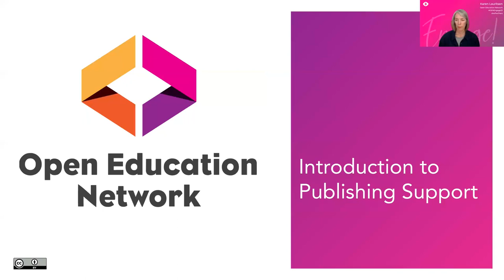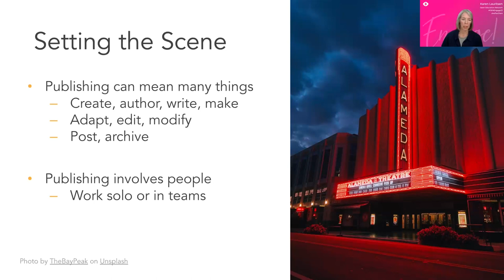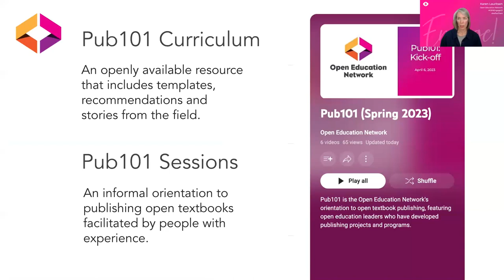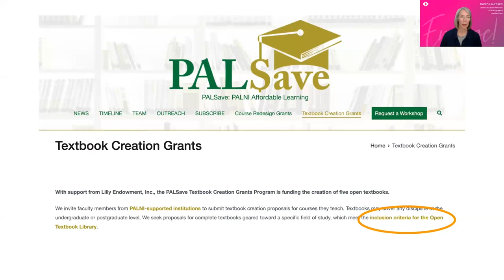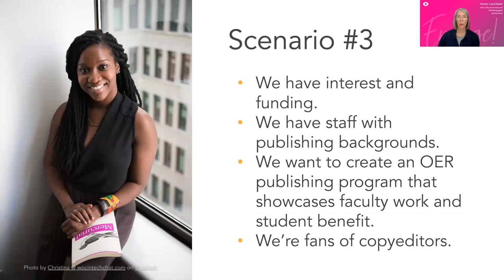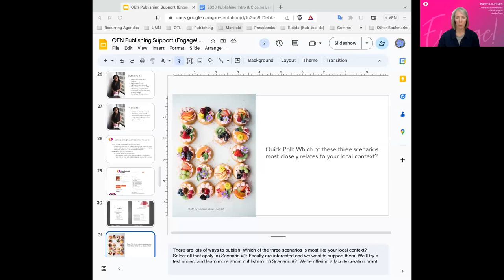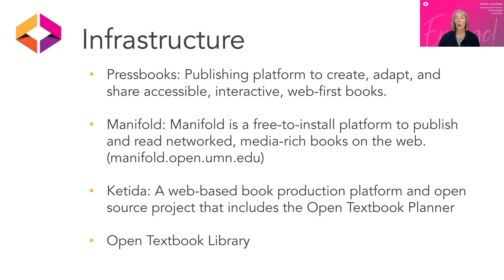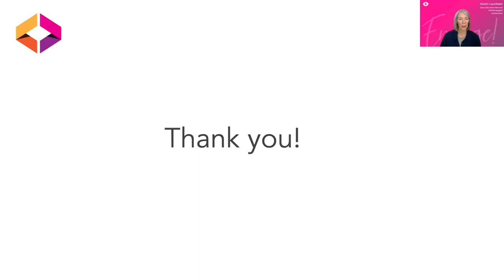Introduction to Publishing Support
Publishing open textbooks can be complex and isolating, especially when you’re the only one doing the work. Open Education Network (OEN) members don’t have to go it alone! The OEN includes a community of helpful people who want to support your publishing goals. Watch this video to learn about the publishing resources and opportunities available to OEN members including professional development, infrastructure and services.

Presenter: Karen Lauritsen (Open Education Network)
Facilitator: Jamie Witman (Open Education Network)